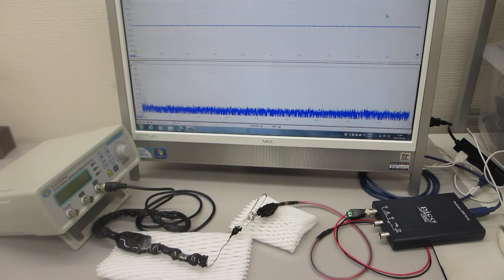超音波プローブの製造技術（超音波の伝搬特性テスト）